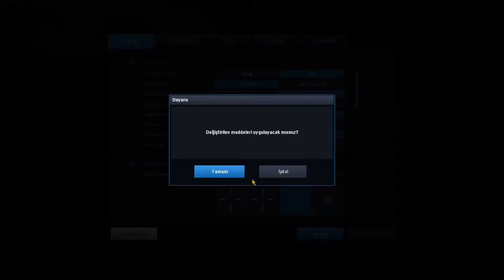ÇEKİŞMELİ KLAN SAVAŞI | DOWNTOWN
►Hey ! Ben xeysPB videonun  Renderi ve Editi Çok Uzun Sürdü . Lütfen Emeklerimin Karşılığı İçin 1 Like Atarmısınız ►

► Emeğe Saygı İçin 1 Like ◄